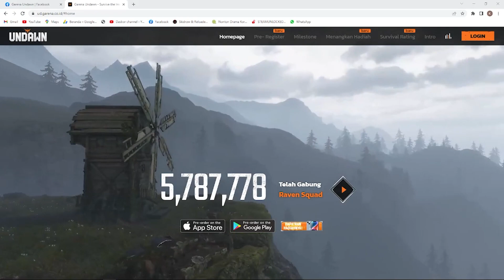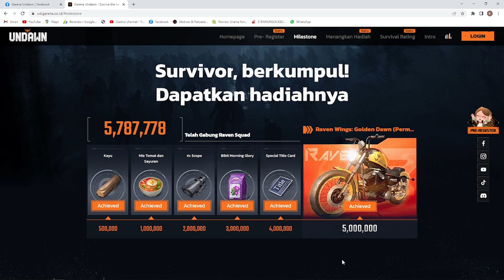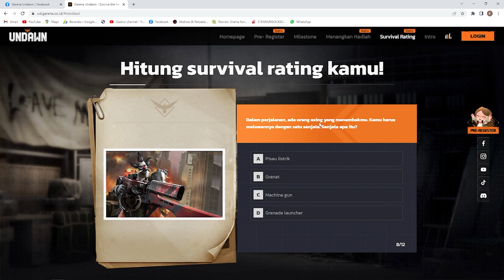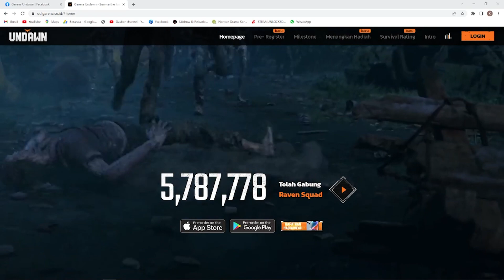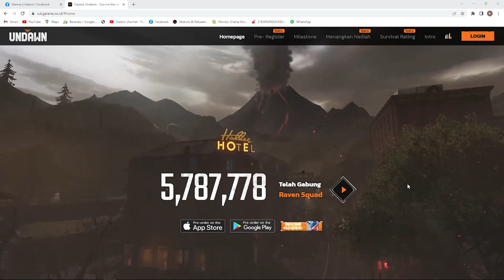OFFICIAL TRAILER DAN PRE REGISTER UNDAWN(ANDROID/IOS)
yang mau support channel ini dengan donasi via sociabuzz bisa klik link ini